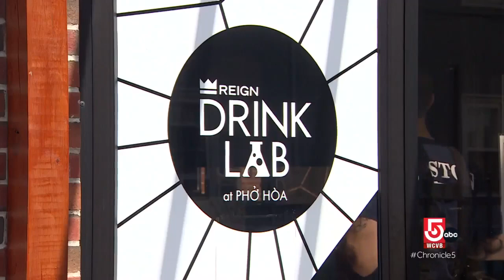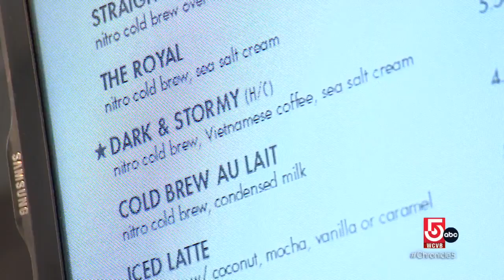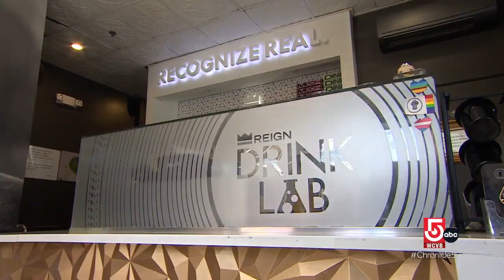From banh mi to pho, Boston's Vietnamese food scene feeds the soul